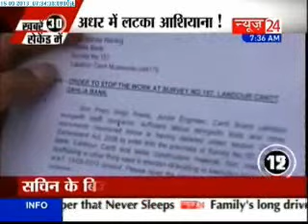Khabar 30 Second Mein - (15/09/2013)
Watch Khabar in 30 Seconds for more updates and latest news. In a fast paced capsule covering all the headlines in a brief bullet. Get to know more at lesser of time.